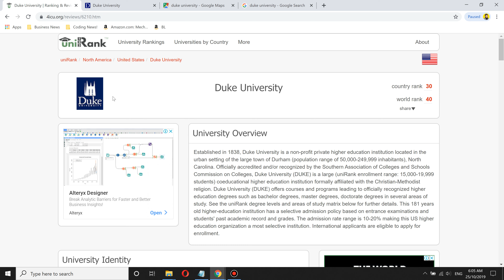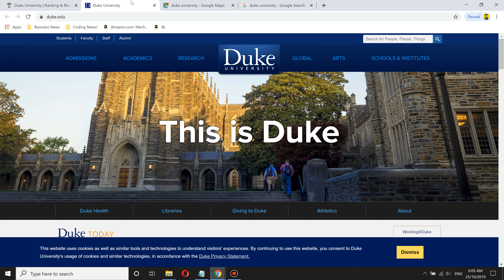🏫 Duke University Worth it ? + Review!🎓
Duke University Review: One of the best prestige university in the world. If you can get addmission then go for it.

Duke University Tuition Fees: $55,695